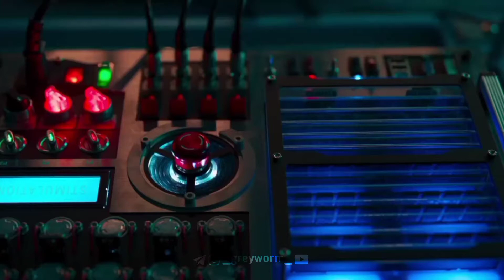Dr. Brain | Apple Tv+ | Korean Series | HD Status | Greyworm Official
Series        : Dr Brain
Language  : Korean
Episodes   : 06